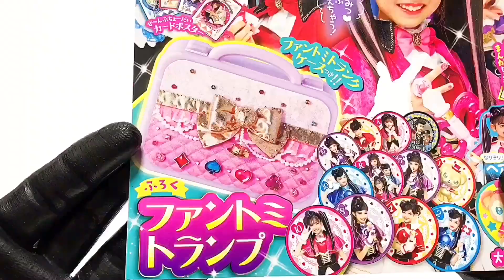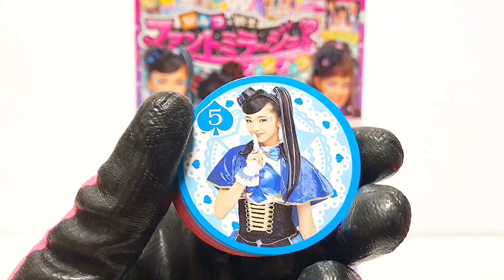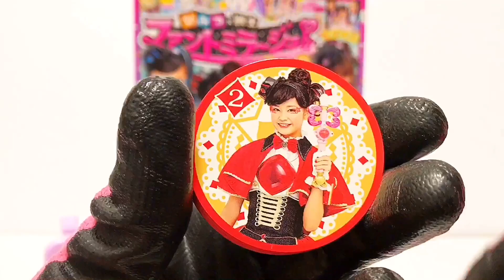ひみつ戦士 ファントミラージュ ファントミトランプ ファンブックふろく Phantomi Fan book limited appendix playing cards | Phantomirage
ひみつ戦士 ファントミラージュ ファントミトランプ ファンブックふろくPhantomi Fan book limited appendix playing cards | Secret×Heroine Phantomirage!
Please see the following playlist for the latest videos of Phantomirage.
In addition to Phantomirage, we have published many videos such as Shinkalion, Tomica, Ania, Plarail, Power Ranger, and Precure. Please watch other videos if you like. I'm glad to see you.

ファントミラージュのほかにも、シンカリオン、アニア、プラレール、スーパー戦隊、仮面ライダー、リカちゃん、プリキュア、アンパンマンなど家族で楽しめる動画をたくさん配信中！！

※BGM、効果音は以下から使用させていただきました。